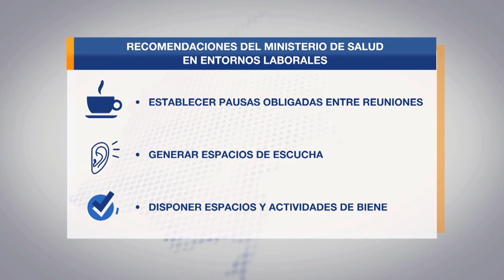Las principales noticias de este jueves 7 de octubre de 2021